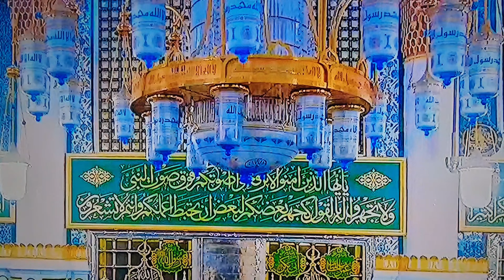بلغ العلا بكماله| آواز: حضرت خلیفۃ المسیح الرابع رحمہ اللہ|Balaghal Aula Be Kamalehi